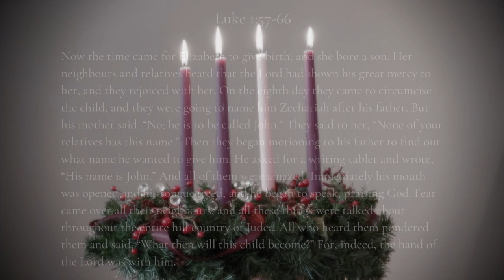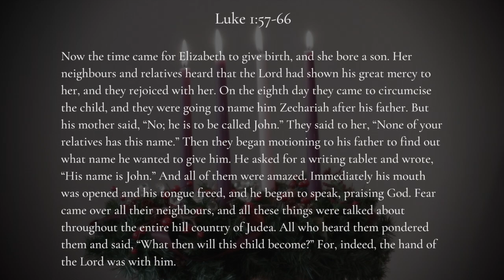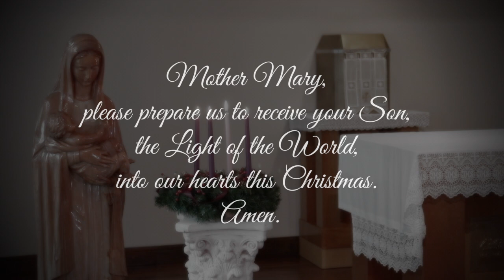Reflecting the Light - Advent Week 4 - Thursday, December 23, 2021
Daily Advent reflections by the Queenship of Mary Community.